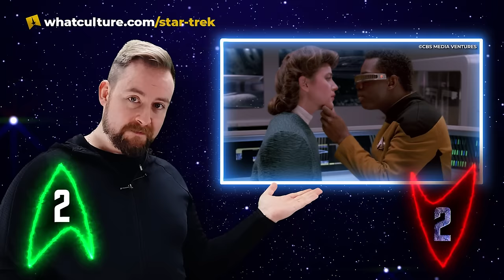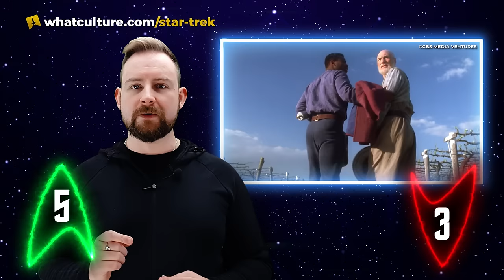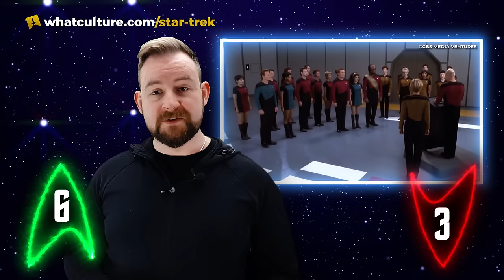Ups & Downs From Star Trek: The Next Generation 7.25 - All Good Things...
The temporal dangers of inverse tachyon pulses.